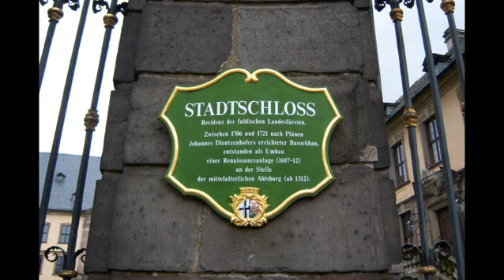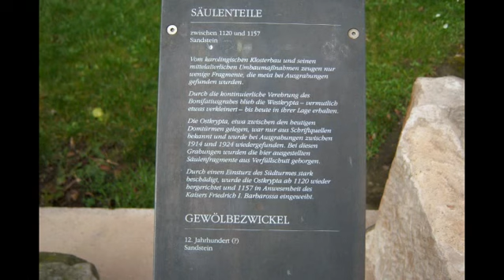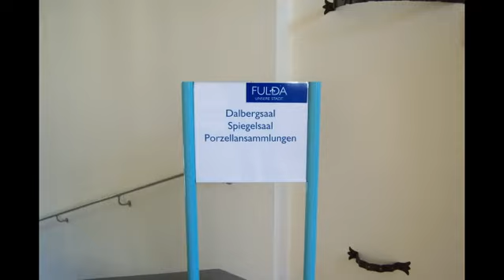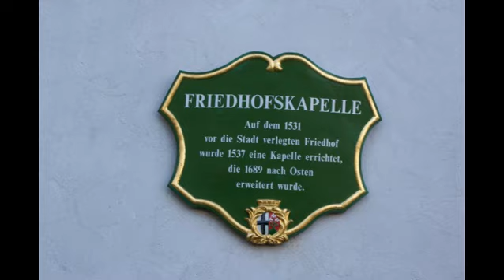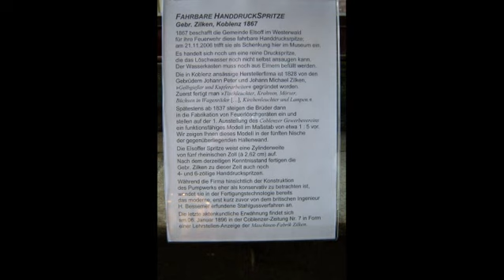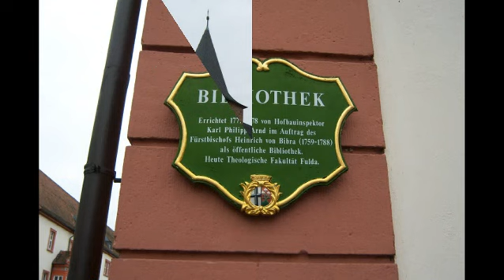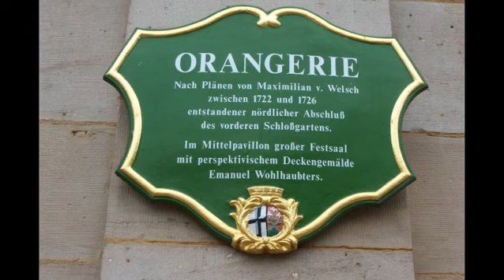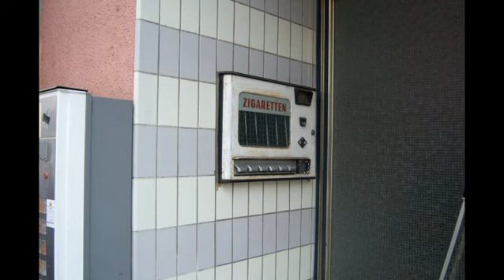Ein Wochenende in Fulda 2008